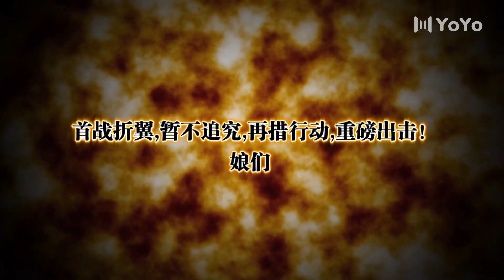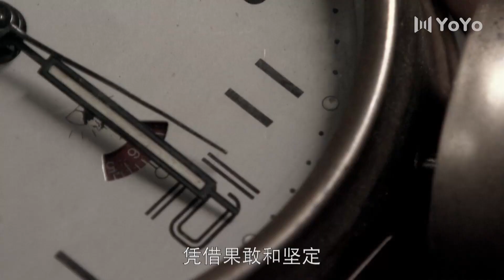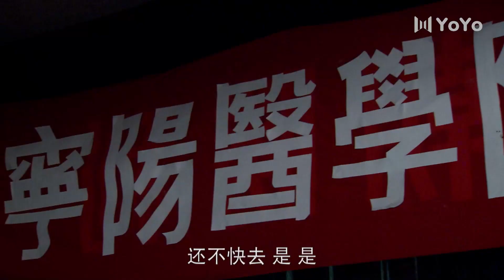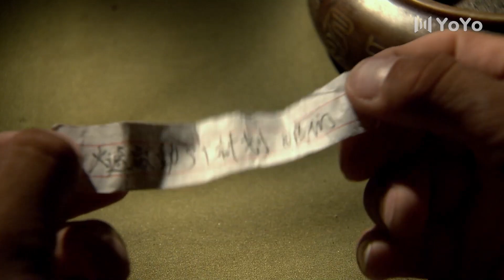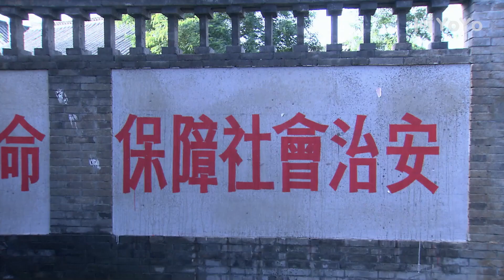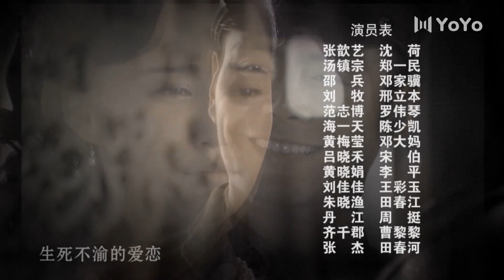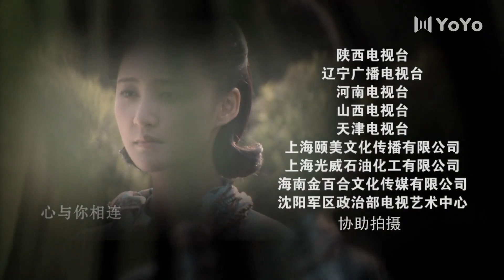热播谍战剧《 骄勇女间谍》03 | 潜伏于敌人内部的地下特务, 与敌特分子斗智斗勇的惊险故事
1949年初夏，解放大军以摧枯拉朽之势直抵上海，国民党国防部保密局直属特别勤务处少校参谋邓家骥奉命撤往台湾，并令其妻沈荷同行。登机时意想不到的情况发生了——沈荷临产。这一突发事件把沈荷留在了上海，邓家骥只身一人去了台湾。两人都是长期潜伏在敌人中间的中共地下党员。新中国成立之初，面对敌特分子无所不用其极的破坏活动，斗争的形势仍然严峻，沈荷又悄悄地隐藏起了自己的真实身份，与敌人展开了新一轮的斗争……